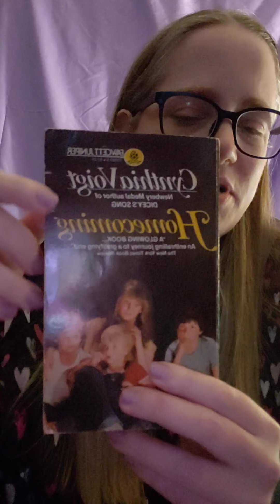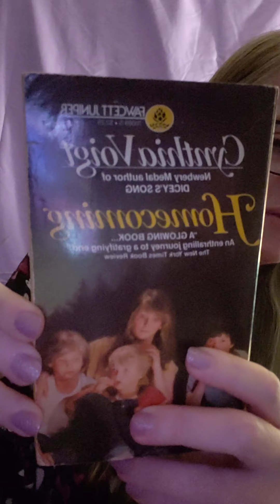Storytime with Kari: Homecoming by Cynthia Voigt - Chapter One